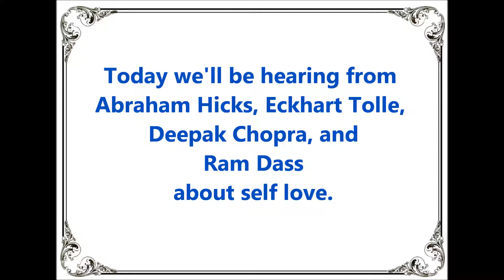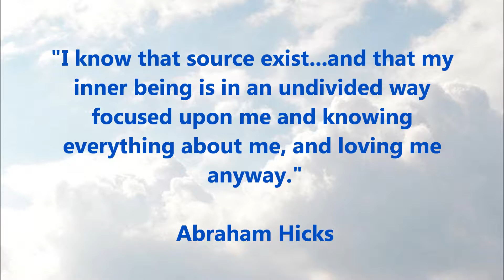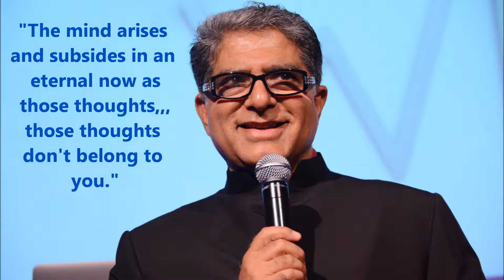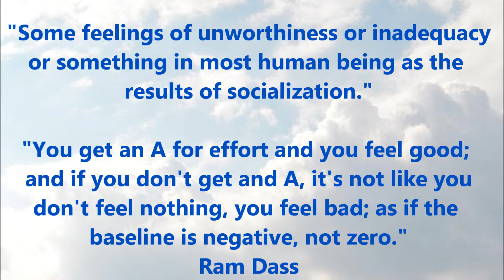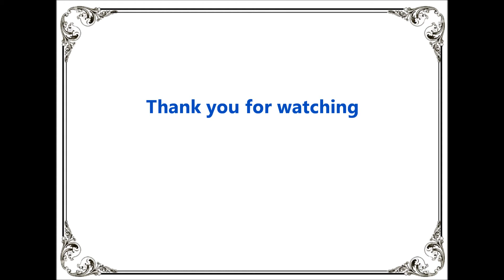Self Love - Abraham Hicks, Eckhart Tolle, Deepak Chopra, Ram Dass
Abraham Hicks

Ekhart Tolle

Deepak Chopra

Ram Dass

Pictures
   Lillies:

guiding star

compass